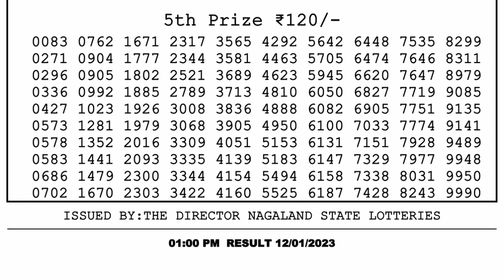🔴 Lottery Sambad Live 01:00pm 12/01/2023 Morning Nagaland State Dear Lottery Result Pdf Download